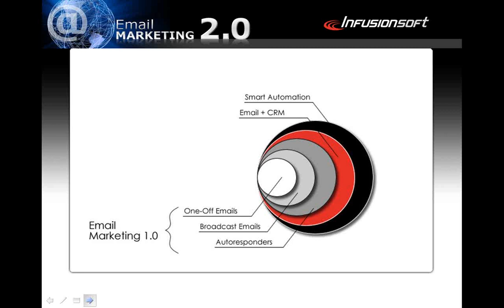Guerrilla Marketing Infusionsoft Webinar Path to Doubling Your Sales in any Economy Hosted by